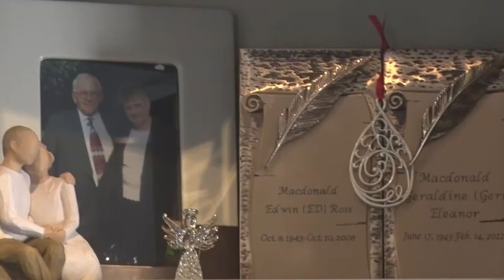Geraldine Macdonald Memorial